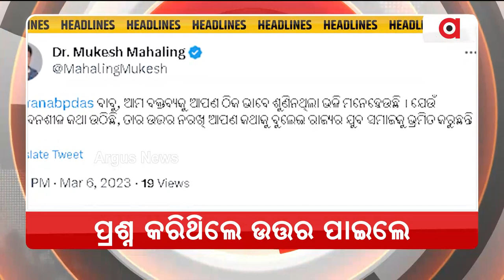Headlines @7AM |7 Mar 2023| Argus News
+ଆଜି ପବିତ୍ର ଦୋଳପୂର୍ଣ୍ଣିମା
+ରାଜ୍ୟରେ ବିଶ୍ବବିଦ୍ୟାଳୟର ହାଲତ୍ ଖରାପ
+ବବି ଦାସଙ୍କ ଟ୍ବିଟର କଡ଼ା ଜବାବ ଦେଲେ ବିଜେପି ବିଧାୟକ ସୂର୍ଯ୍ୟବଂଶୀ ସୁରଜ